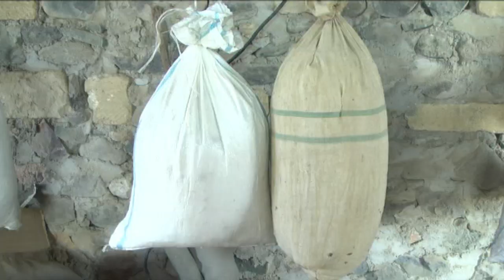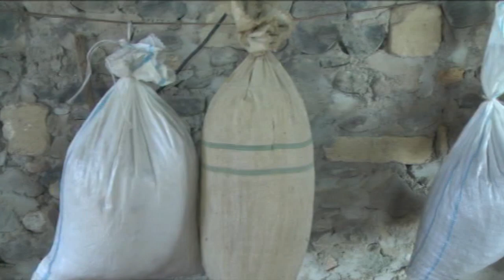GOYGOLDE NARKOTİK EMELİYYATİ